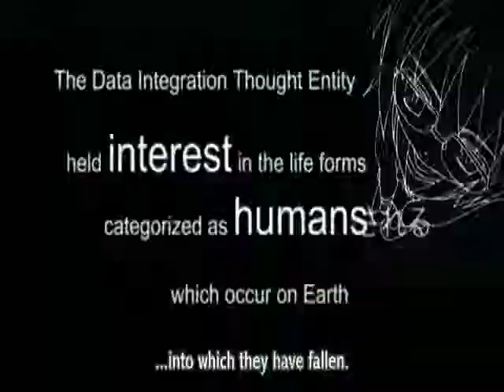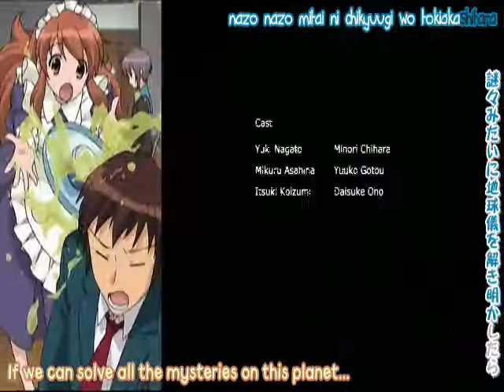The Sins of Haruhi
This is a random amv tribute to The Melancholy of Haruhi Suzumiya.  It's my 11th amv. I hope you all enjoy!